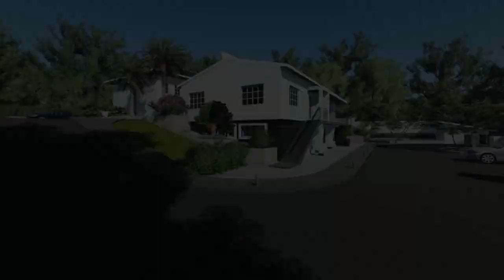Renovation of Existing Ugandan Chancery Building in Kinshasa - D.R.C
Animation of existing chancery building in Kinshasa with the additional office block.